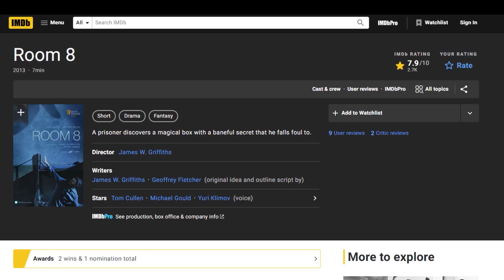Ep.333 สปอยหนังสั้น หักมุมสุดๆ เมื่อมีมือวิเศษ ช่วยให้เค้าแหกคุกได้ | สปอยหนัง | เล่าหนัง สตูดิโอ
ชื่อภาษาอังกฤษ : Room 8 (2013)
ชื่อภาษาไทย :

เรื่องราวของนักโทษคนนึง ที่จะหนีออกจากห้องขังหมายเลข 8 เค้าบังเอิญไปเจอกล่องวิเศษ ที่จะช่วยเค้าทำการแหกคุกในครั้งนี้ แต่ว่า มันหักมุมมากกกกก